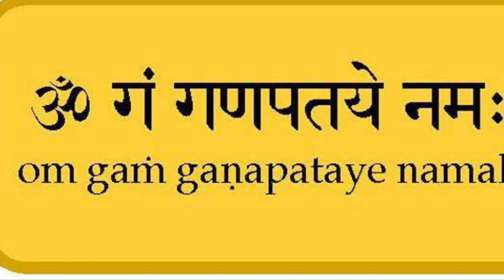7 गाँठ बांधे इस धागे में फिर देखें चमत्कार।और होगी आपकी हर इक्छा पूरी।सरल उपाय।चमत्कारी टोटके ?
7 गाँठ बांधे इस धागे में फिर देखें चमत्कार।और होगी आपकी हर इक्छा पूरी।सरल उपाय।चमत्कारी टोटके ?